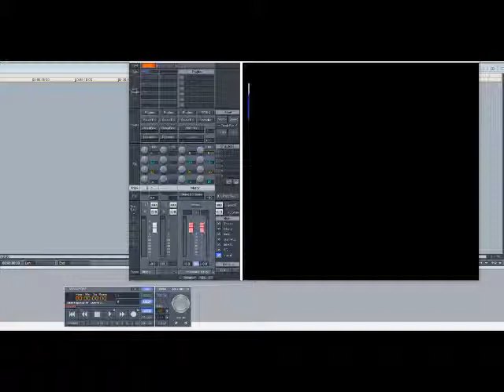Raekwon - Ice Cream (Slowed Down)